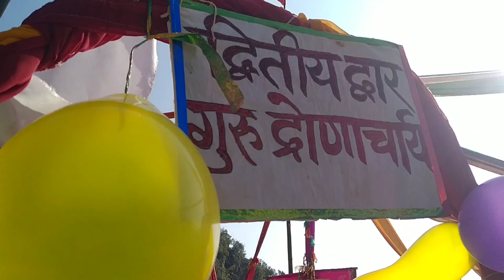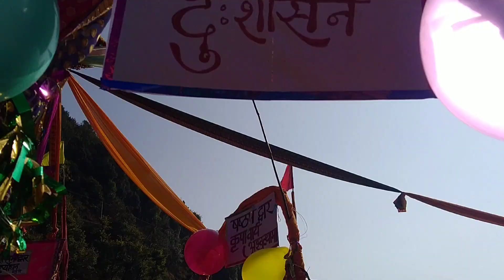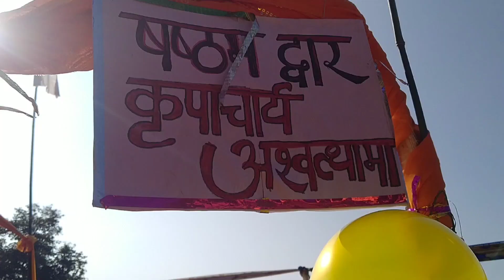#16||CHAKRAVYUH (चक्रव्यूह)||AJEET UCHHOLI VLOG||PHADI VLOGGER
Gaw m chkervyuh ki bnawat. acharya dron dwara bnnaya gya ek vyuh ,jismey abhimanu mara jata hai